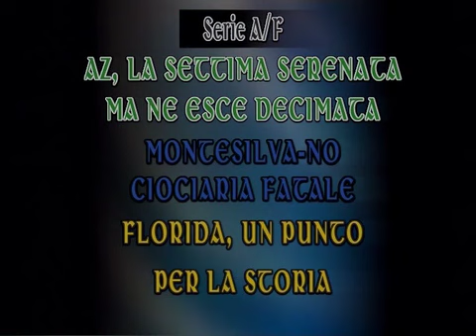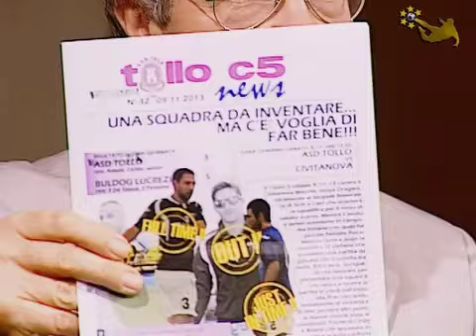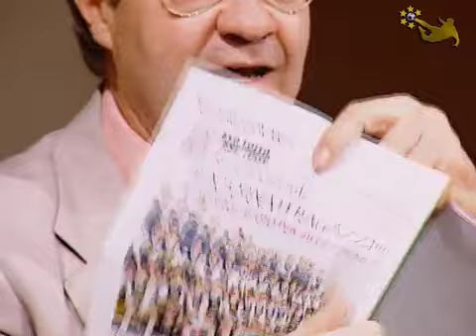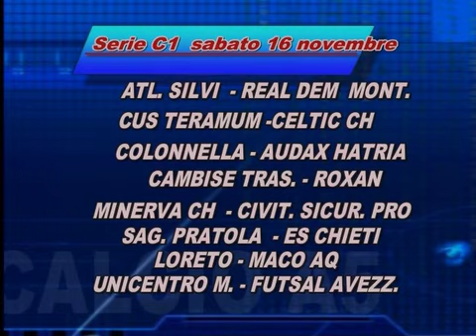Il Calcio a Cinque Stelle del 11/11/2013